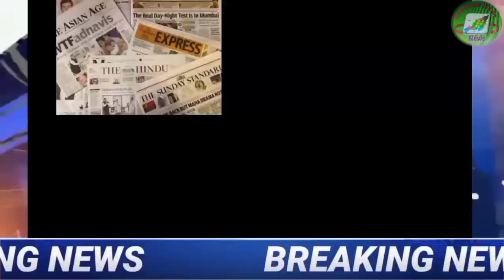Nagames News; Nagaland Time's News|| Latest Update